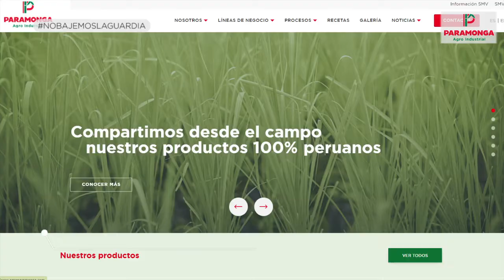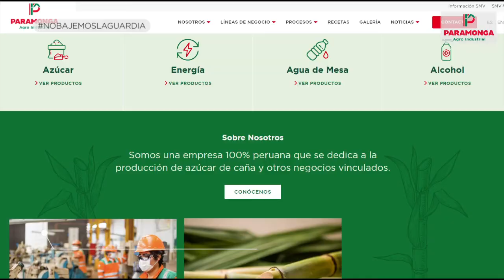TE PRESENTAMOS LA NUEVA PÁGINA WEB DE AGRO INDUSTRIAL PARAMONGA